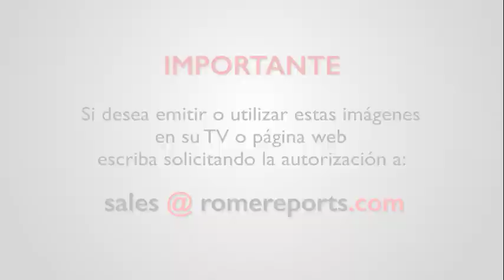El Papa Francisco aterriza en Budapest, Hungría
El vice primer ministro recibe al Papa Francisco en el Aeropuerto Internacional Ferenc Liszt.